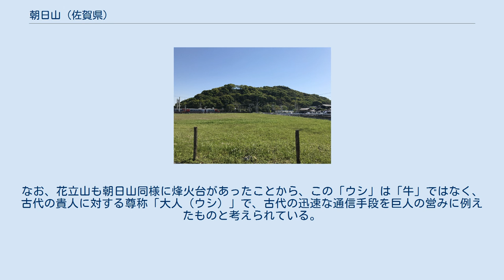朝日山 (佐賀県)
朝日山（あさひやま）は、佐賀県鳥栖市村田町にある標高132.9メートルの山。
九千部山麓の地溝状低地を北に挟み、平地に孤立している。
結晶片岩による基盤が長年の侵食によりなだらかになり、段丘状の小山として残ったものである。
山からは筑後川水系の西田川が発し、南に向かって流れている。
 古代から交通の要衝にあり狼煙台や城塞（朝日山城）などが築かれ、しばしば戦場となった。
現在は朝日山公園として整備されている他、麓にはブリヂストンがゴルフ場を開設している。
 鳥栖市では古墳時代後期の群集墳が市内各地で見られ、朝日山でも2基が確認されている。
また、肥前国風土記には「烽一所」とあり、狼煙台が在ったことがわかる。
頂上にある平坦地が烽台跡とされていて、東は基山（基山町）、西は日の隈山（神埼市）に続いていた。
 中世になると北九州は少弐氏・大内氏による攻防の舞台となり、朝日山には1334年（建武元年）少弐氏の庶流朝日資法が城を築き初代城主となった（朝日山城）。
その後も朝日氏が代々城主を務めたが、8代頼貫が享禄年間に討ち死に（大内義興との戦いで戦死したとも、大内氏に服属したものの田手畷の戦いで討たれたとも伝わる）し、朝日山城は一時大内氏の代官が治めた。
しかし、田手畷の戦いで勝利した少弐氏が大内氏の勢力を追い出すと、此の頃大内から少弐側に寝返った渋川義長が城に入ったが、1532年（天文3年）には反攻してきた大内氏に破れ討たれた。
その後は勝尾城を本拠とする筑紫氏が支城として整備改修するが、1586年（天正14年）に北上してきた島津軍に敗れ、城は廃された。
 なお、山名については、江戸期の書物「肥前古跡縁起」に以下の記述がある。
 昔筑紫ノ何某、此山二城郭ヲ構ヘ軍ヲシケルニ、敵寄セ来ル度毎二、朝日ノ光二湧出シテ、此山眩シク見エケレハ、敵怖レテカカル事ナシ、古ハ丸山ト伝ヒシヲ、夫レヨリ朝日ノ城山ト云ヒ伝ル也 — 肥前古跡縁起 江戸時代では鍋島藩の御狩場であり、幕末の頃には積極的に西洋技術を取り入れた鍋島藩の洋式調練場としても利用された。
明治以降では、1874年（明治7年）の佐賀の乱で、佐賀軍が陣を敷いて攻め寄せる官軍を迎え撃ったほか、1902年（明治35年）の特別大演習、1916年（大正5年）の陸軍大演習で、それぞれ天皇がこの山から演習の視察をおこなっている。
 朝日山城は曲輪や堀切、土塁、馬洗池の跡などが残り、典型的な中世山城として往時の面影を留めている。
山全体が朝日山公園として整備され、朝日山宮地嶽神社が鎮座する本丸は鳥栖・久留米市街や耳納連山、九千部山の山並みまで見渡すことが出来る観光スポットとなっている。
また、桜の名所でもあり、シーズンには多くの花見客で賑わう。
 290段の階段を含む遊歩道では、サガン鳥栖が春季トレーニングでクロスカントリーを行い、地獄のトレーニングとして話題となった。
 朝日山には「ウシどん」という天を衝くような大男が天秤棒で山を運んでいた際に、天秤棒が折れたために落とした二つの山の一つで、もう一つは花立山（小郡市）になったという伝説がある。
なお、花立山も朝日山同様に烽火台があったことから、この「ウシ」は「牛」ではなく、古代の貴人に対する尊称「大人（ウシ）」で、古代の迅速な通信手段を巨人の営みに例えたものと考えられている。
同様の伝説は花立山にもあるが、こちらは山を落としたのは英彦山の権現様となっている。